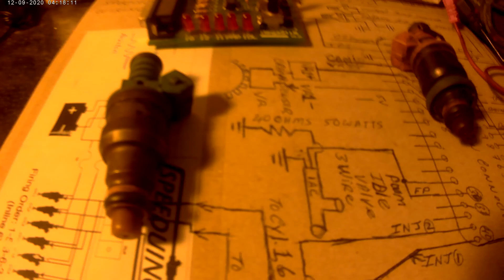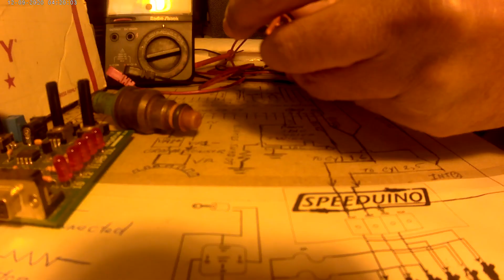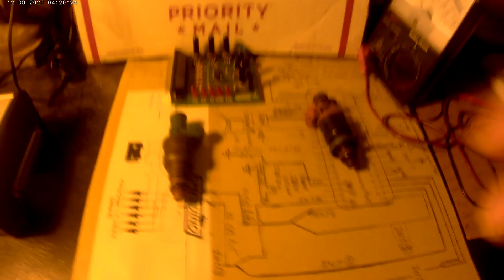Low impedance vs high impedance injectors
some of the differences between high impedance/saturation injector and low impedance/peak and hold injector some of the differences between high impedance/saturation injectors vs low impedance/peak and hold injectors